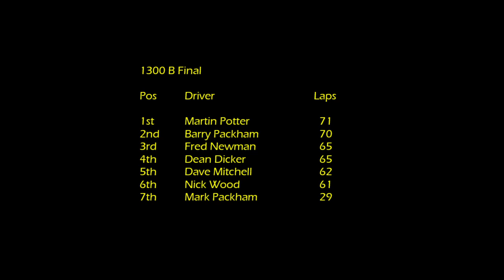1300 B Final- 7th June 2024